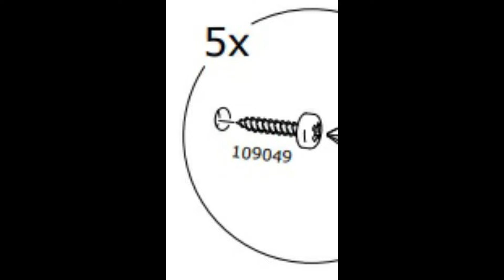IKEA SONGESAND Wardrobe Assembly